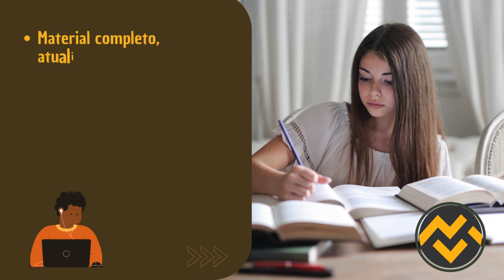Apostila BANDES 2024 Analista Bancário - Economia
➔ Cadastre-se para receber atualizações de todos os concursos 2023. Adquira agora sua apostila para o Concurso da BANDES 2024 Analista Bancário - Economia